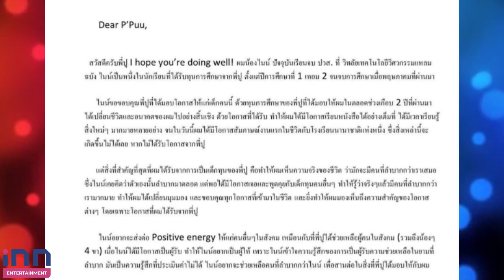“ปู ไปรยา”ปลื้มน้ำตาไหล เผยจดหมายเด็กที่มอบทุน ส่งมาขอบคุณหลังเรียนจบแล้ว